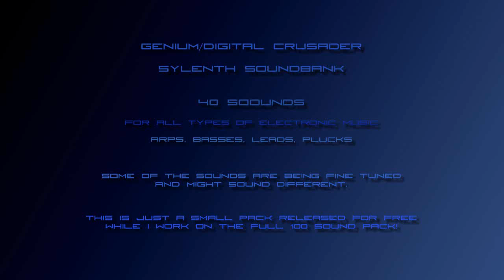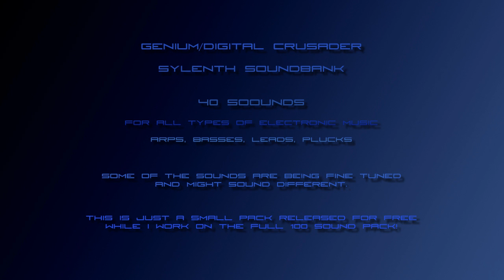250+ Presets Soundbank for Sylenth1 VST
VSTSoundbank.com features 3 diverse soundbanks with over 250 professionally crafted sounds for the exceptional Sylenth 1 VST.

Every sound is completely customizable and easy to edit to your liking. In this soundset, you will hear sounds inspired from Daniel Kandi, Juventa, Armin Van Buuren, Soundprank, and Suncatcher. It is a fantastically diverse pack of sounds perfect for every genre of electronic music, with an emphasis on trance.